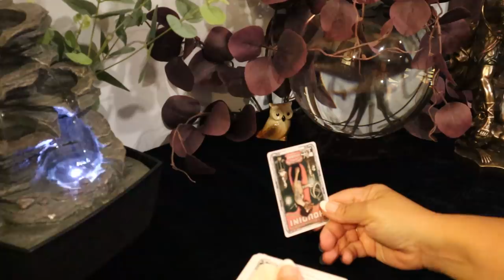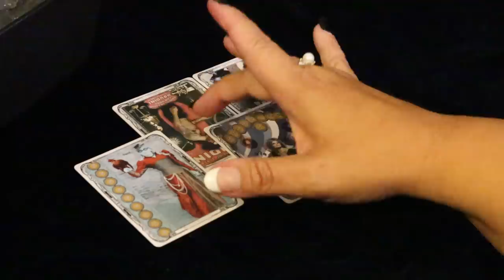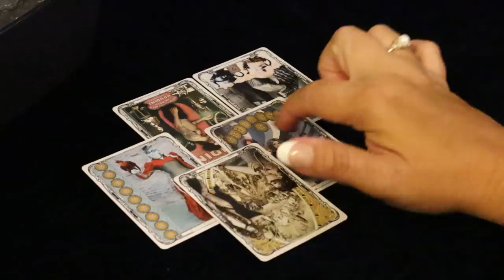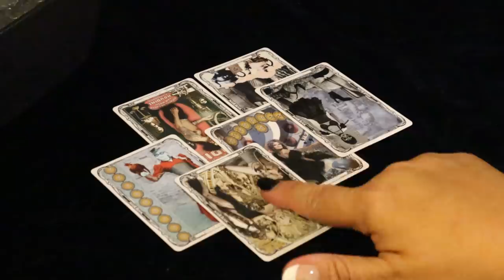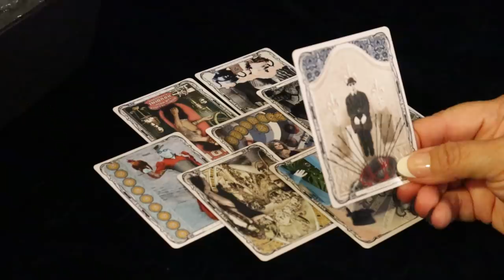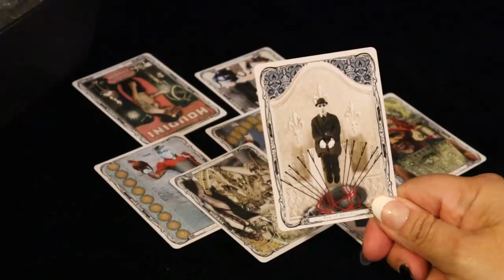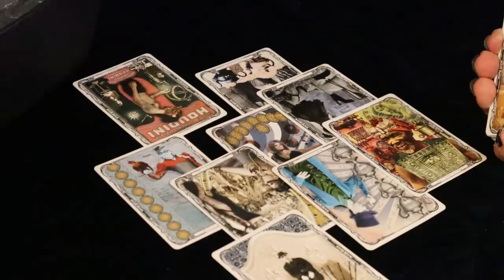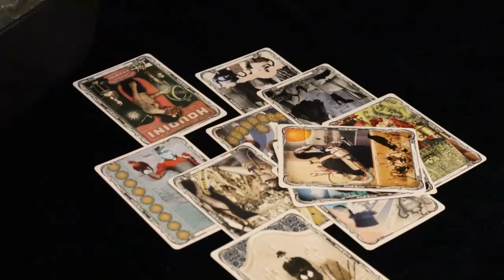The Daily Vibe....This is Goodbye...Daily Tarot Reading 9/12